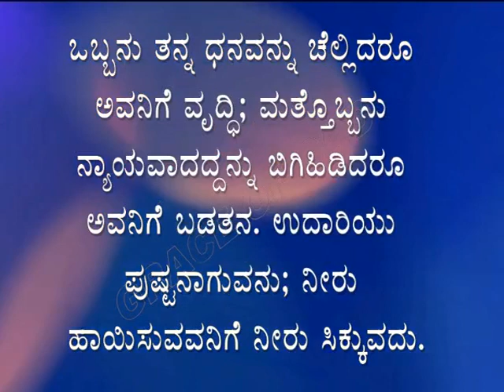ಇಂದಿನ ಸತ್ಯವೇದ ವಾಕ್ಯ. [07/06/2023] Verse of the Day